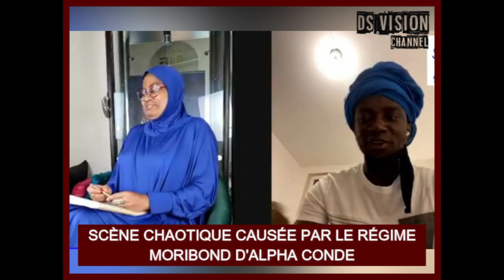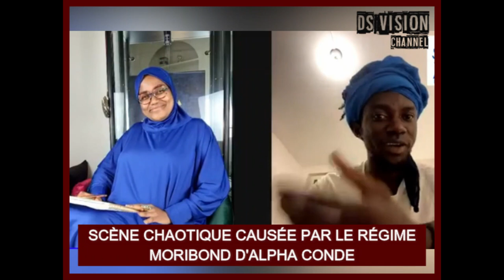🇬🇳 SCÈNE CHAOTIQUE CAUSÉE PAR LE RÉGIME MORIBOND D'ALPHA CONDE